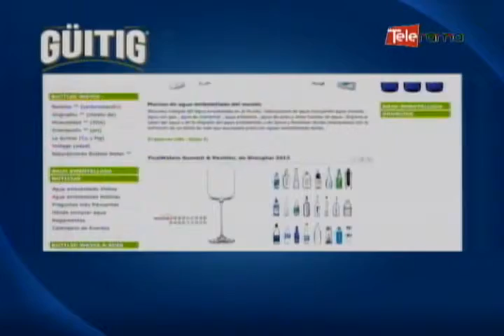Situa entre las mejores aguas a Güitig